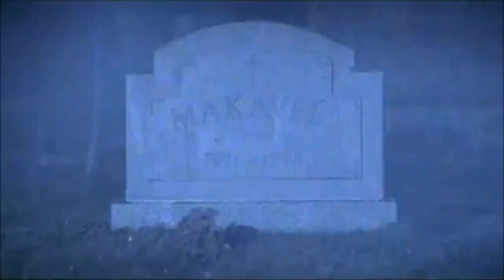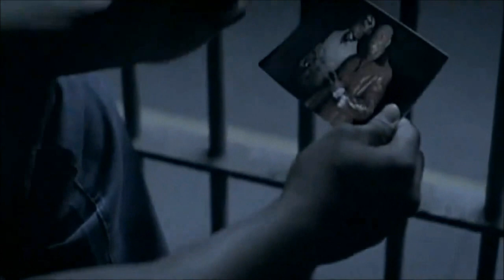2Pac - Hail Mary (HD)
yeah !